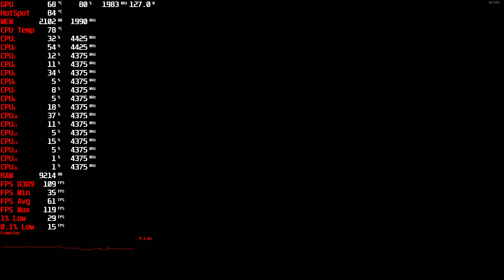The Witcher 2 Assassins of Kings FullHD,1080p gameplay r7 5800X3D,RX 6700 XT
Разрешение экрана: 1920x1080
Полноэкранный режим: Вкл.
Качество графики: Свои настройки
Снижение качества текстур: Без снижения
Размер памяти текстур (Мб): Очень высокий
Качество теней: Наилучшее
Качество света с тенью: Наилучшее
Снижение детализации: Большое расстояние
Свечение: Вкл.
Лучи света: Вкл.
Сглаживание: Вкл.
Размытие: Откл.
Глубина резкости в игре: Откл.
Виньетирование: Вкл.
Дождь: Вкл.
SSAO (глобальное освещение): Вкл.
Размытие при движении: Откл.
Рассеивание глубины резкости: Вкл.
Глубина резкости в сценах: Вкл.
Ограничение аним. объектов: Откл.
Запредельное качество: Вкл.
Вертикальная синхронизация: Откл.
Декорирование: Высокое

Windows 10